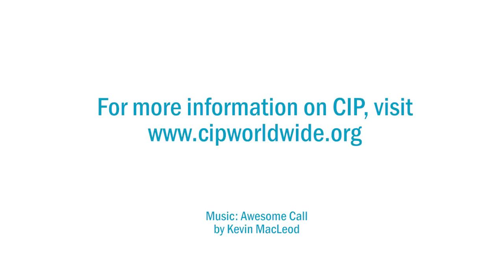CIP Berkshire: Austin's Story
Austin's parents talk to CIP about Austin's development after attending CIP.